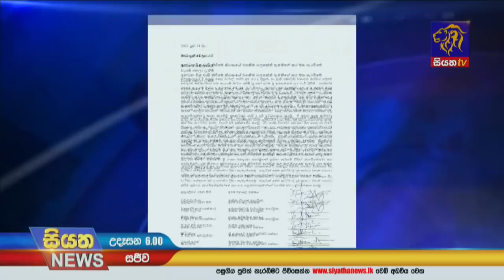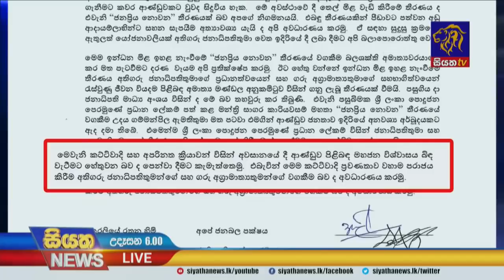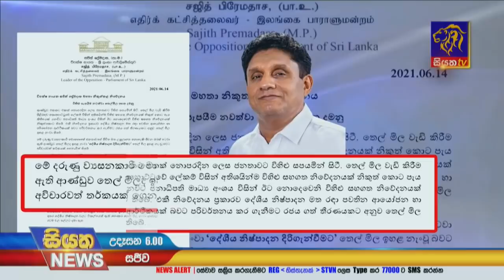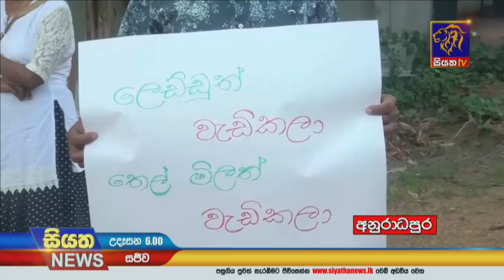Siyatha News | 06.00 AM | 15 - 06 - 2021